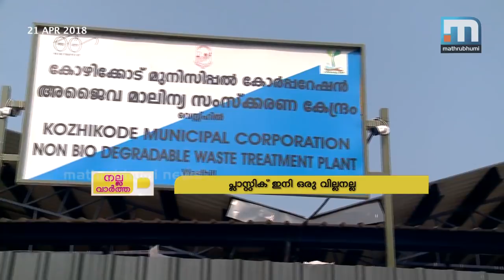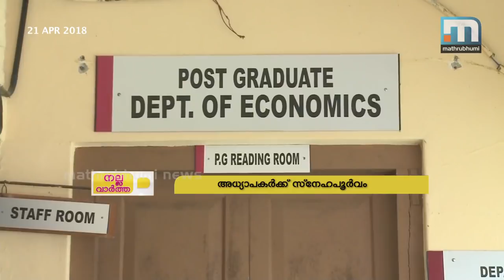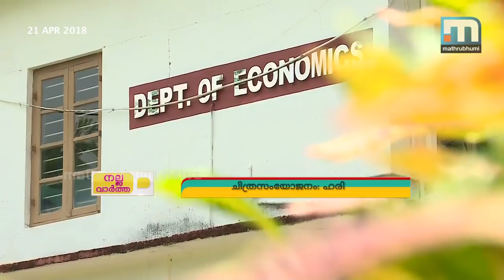Turning Plastic Waste Into Gold! Nalla Vartha, Episode: 42| Mathrubhumi News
Waste disposal, especially that of plastics, is one of the toughest challenges faced by municipalities in India. But Kozhikode corporation has realized that waste could become the proverbial goose that lay golden eggs. Nalla Vartha, Episode: 42